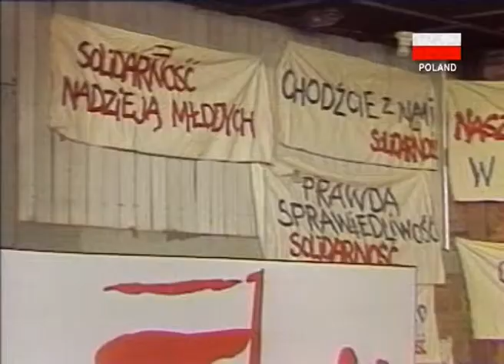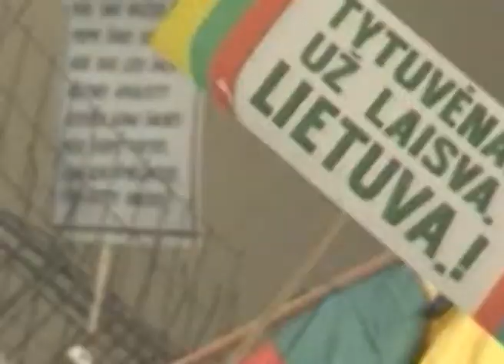EUROPEAN ROADS TO FREEDOM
The election of Karol Wojtyła, a barely known Polish cardinal from behind the Iron Curtain as Pope in 1978 was an important signal of upcoming changes in Central and Eastern Europe. The outbreak of massive workers’ strikes in Poland in the summer of 1980 led by a fired electrician, Lech Wałęsa, showed the strength of civic solidarity. The August strikes were the first in the history of the Eastern Bloc that ended with the signing of an agreement with the communist government. The ‘Solidarity’ movement with 10-million members was born in Poland.
The events of 1980 started to shape the map of Europe, while the post-war Eastern Bloc started to collapse. The violent period of martial law in Poland, the December night that lasted for 1.5 years, giving hope for freedom, the pilgrimages of John Paul II to the still enslaved homeland. Another wave of strikes in 1988, economic crisis, and the contract between the State authorities and some representatives of the opposition after the Round Table talks. All of this paved the way towards the partially free elections in June 1989. Tadeusz Mazowiecki became the first non-communist prime minister and Lech Wałęsa became the President of the Republic of Poland.
In May 1988 Janos Kadar was deprived of power and replaced by Karel Gross. The Hungarians said goodbye to communism through the symbolic funerals of Imre Nagy, the Prime Minister in 1956 who was later sentenced to death. The Hungarian Round Table Talks gave the government to Joseph Anhalt, and after further discussions of the opposition the newly elected President, Matiash Shurosh, declared the independence of the Republic of Hungary in 1989.
The terror of the Soviet army and the Stazi, the East-German state security forces, never prevented the defections of the East Germans to the West, already massive in scale in 1989. Soviet tanks were stopped by Gorbachev, against Honecekr’s will. The residents of Berlin, watched by the entire world, demolished the Berlin Wall, a symbol of divisions in Europe and the border of Soviet influence for the previous 28 years.  The Kremlin's domination was over. Gorbachev accepted Kohl’s politics. The final reunion of Germany ultimately took place in 1990.
In November 1989 massive protests in Czechoslovakia started to crush the remaining resistance of the Communist authorities. A demonstration known as the Velvet Revolution was led by Vaclav Havel, a popular and recognised opposition activist and playwright. After becoming president, he proclaimed the Czech and Slovak Federative Republic. He declared the independence of the Czechs and Slovaks. Cultural and religious differences led to Vladimir Meciar’s taking power in Slovakia as a result of the so-called Velvet Divorce.
Bulgaria was Moscow’s ally for years under Todor Zhivkov. Under the pressure of civic protests from December to March 1990, the Bulgarian round table talks were held. An agreement was reached to have free parliamentary elections in June.
The Romanian communist dictator, Nicolae Ceausescu, had no intention of relinquishing his power. During the violent riots in December 1989, hated communist symbols were cut out of the national flags. Even after Ceausescu and his wife Elena were executed, crowds still fought with the Romanian State police, Securitate.  Doors to the parliamentary and presidential elections were opened in May of 1990.
Started by the solidarity revolution in Poland, the quickly changing map of Europe with its free borders opened human minds and freed them from fear. Even though in the early 1990s the actual regaining of sovereignty by the States of the Eastern Bloc was still uncertain, so many barriers between people and nations had never been destroyed so quickly in the post-war history .